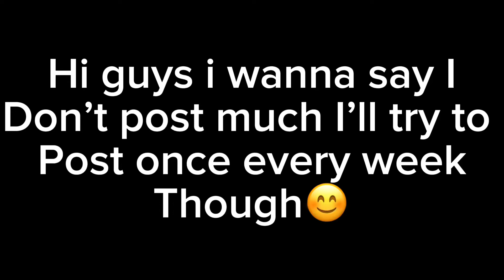To let you know =)